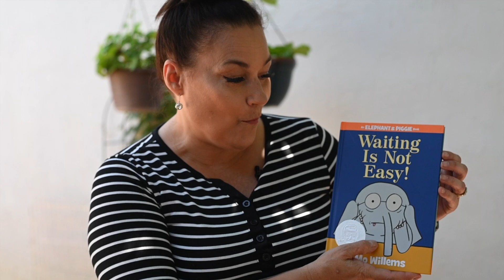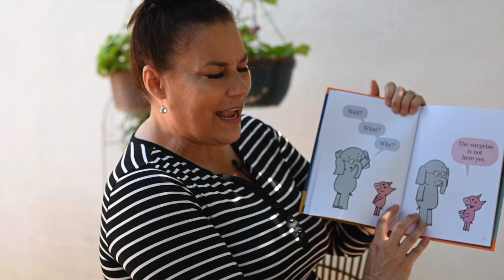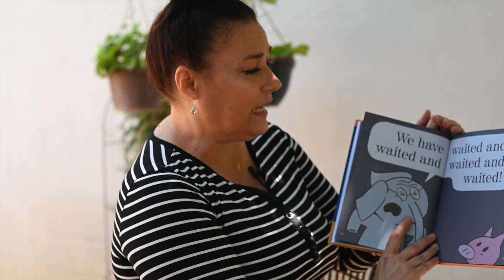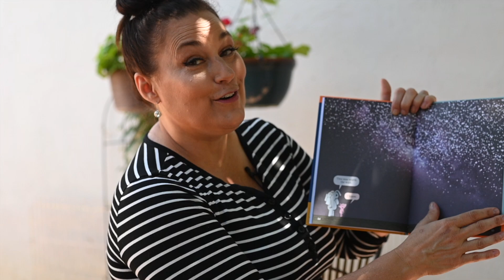Waiting is not easy! by Mo Willems | GRANDMA'S READING TIME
Today Grandma's Reading Time is sharing this book:  Waiting is not easy! by Mo Willems

We encourage everyone to read to your children. This was the inspiration to start this channel.  We'd love your support to share with others!